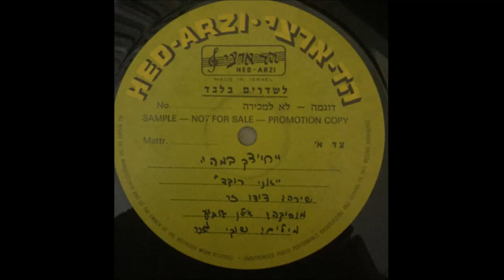דודו זר -אני רוקד -מתוך המחזמר הגנוז-"חיידק במה"- 1981 -מעלה דודי פטימר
דודו זר כסולן בשיר נדיר מאד מתקליט שדרים נדיר מאד של המחזמר "חיידק במה" (1981) שנכתב בהשראת "שורת המקהלה" ונגנז בסופו של דבר. את המוזיקה כתב אילן גלבוע ואת המילים חיבר שוקי וגנר.

משתתפים: דודו זר, עירית ענבי, חני נחמיאס וראובן ארז.

*תודה מיוחדת לאספן רועי אביב מגדולי אספני התקליטים בישראל, ששלח לי את התקליטון הנדיר הזה מאוספו הפרטי.